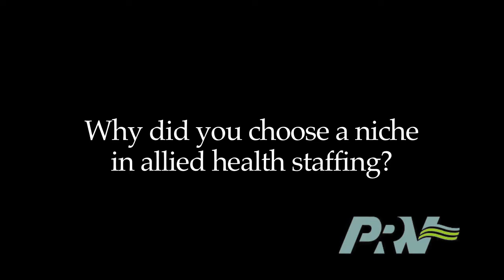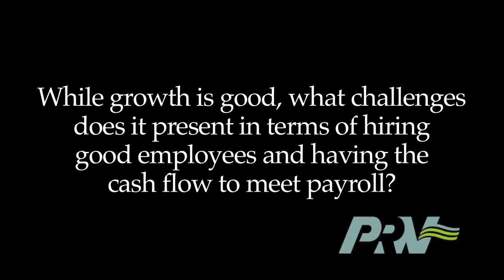Case Study: Allied Health Staffing Invoice Factoring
Medical staffing invoice funding was a very good option for First Select, allowing Greg Donnelly to grow the business without worrying about having the cash flow to meet payroll and tax obligations. Additionally, it allowed First Select to grow revenue and, in doing so increase the value of the company. PRN Funding gave Donnelly the flexibility to factor invoices when he wanted, without being locked into a contract.